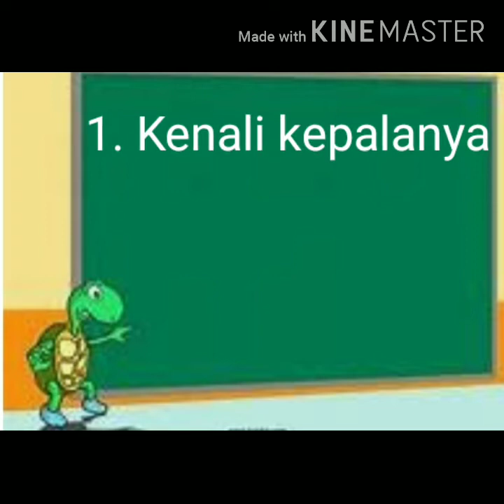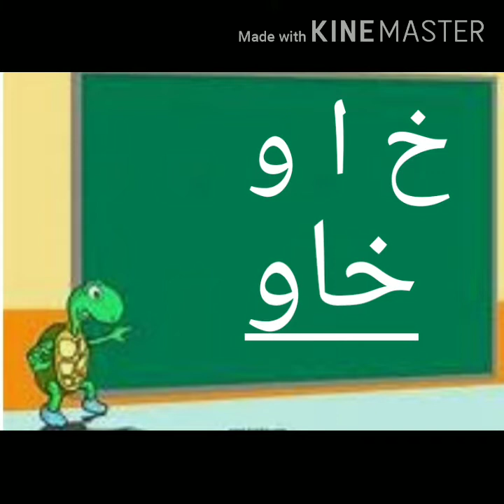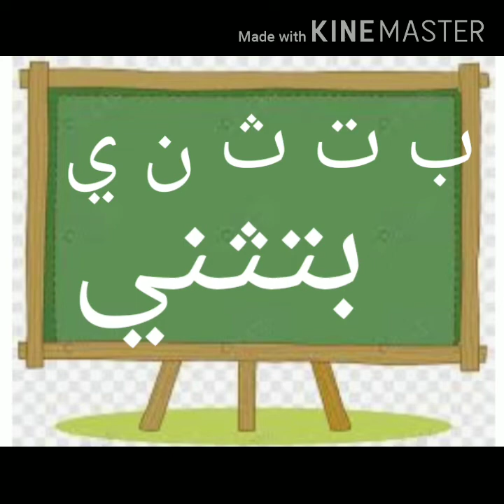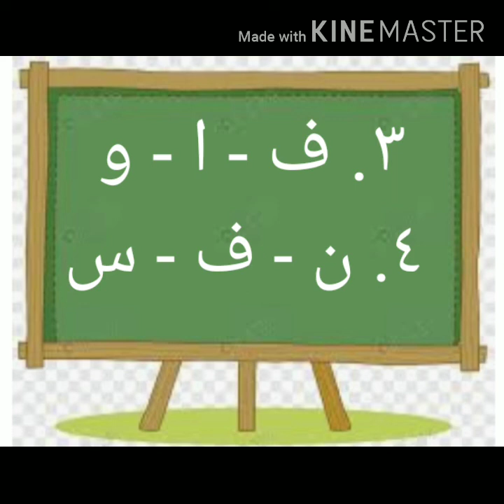7 Agustus 2020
Latihan menulis bentuk sambung (kls 2)